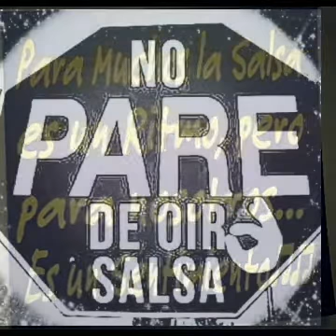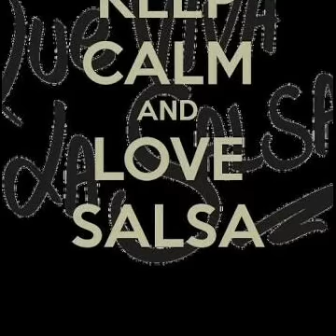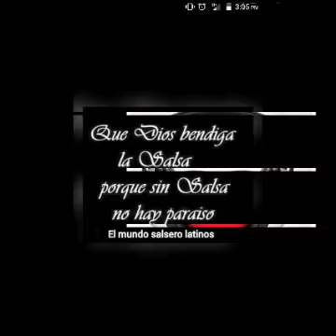Luisa de los ojos azules SALSA